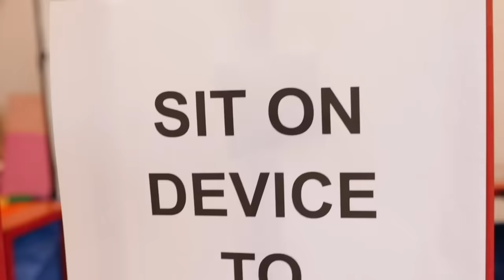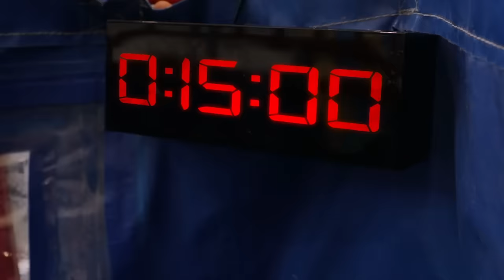Rebecca Hears Her Baby's Heartbeat for the First Time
100 Mystery iPhones only one will let you escape challenge.

First, Rebecca Zamolo created REBECCA IS SHAMED for Being PREGNANT at SCHOOL.  Next Matt and Rebecca posted "FIRST TO FIND Mystery Button Wins to Save MISSING PRISONER." Finally the Game Master Network created "SNEAKING INTO Daniels Mind to Find MISSING PRISONER." Now Rebecca Zamolo and her best friends are trapped in a room with 100 mystery phones but only one will let you escape.  Each phone or brand new iphone 14 gives you a challenge that you must complete or Matt will drown in the worlds largest dunk tank.  Do you think Rebecca or her best friend Daniel will chose the right phone or will they be doomed forever?